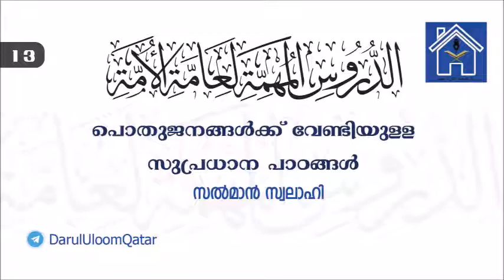പൊതുജനങ്ങൾക്ക് വേണ്ടിയുളള സുപ്രധാന പാഠങ്ങൾ - 13 - (الدروس المهمة لعامة الأمة) | Duroosul Muhimma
Part 13
📍മസ്‌ലിമായ ഏതൊരാളും  പഠിച്ചിരിക്കണ്ട ഇസ്ലാമിന്റെ അടിസ്ഥാനപരമായ അഖീദ,  നമസ്കാരം, സ്വഭാവം , മരണം... തുടങ്ങിയ വിഷയങ്ങളെ സംബന്ധിച്ച്  ലളിതവും ആധികാരികമായിവിശധീകരിക്കുന്ന ഇബ്നു ബാസ്  رحمه الله യുടെ രിസാല